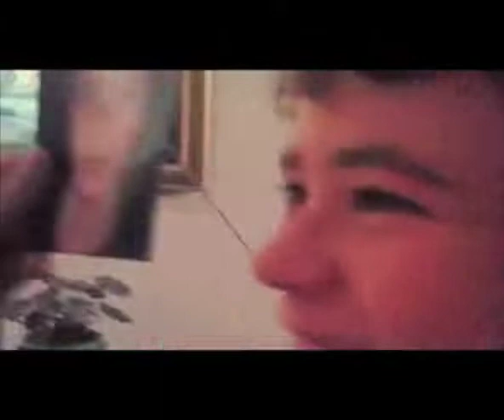Accidents Happen Behind the Scenes - Harrison Gilbertson (2010)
Harrison Gilbertson uses a mobile phone to capture his experiences on the set of Accidents Happen.